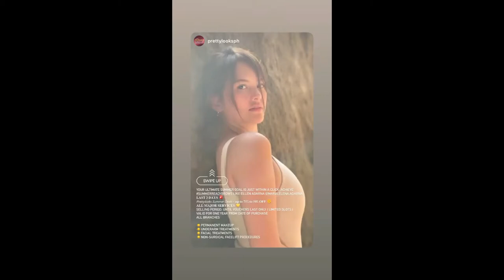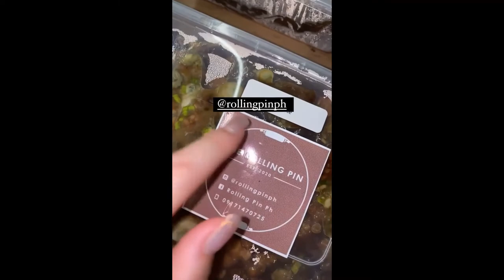BABY ELIAS TINURUAN MAG SAYAW || BABY ELIAS NAG TUPU TOPE NG MGA DAMIT || ELLEN AND BABY ELIAS